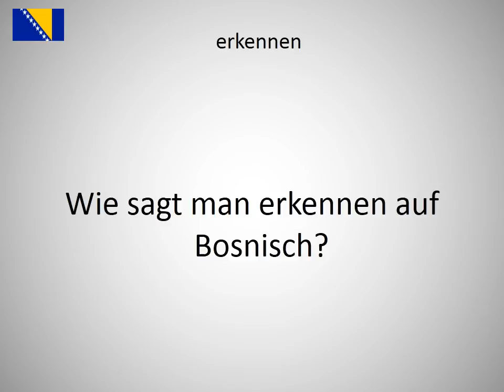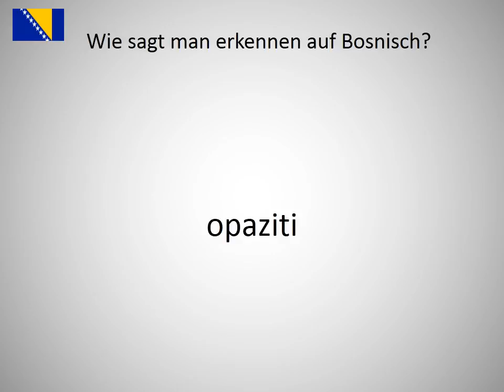Wie sagt man erkennen auf Bosnisch?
Wie sagt man erkennen auf Bosnisch? Lerne die Aussprache von erkennen!